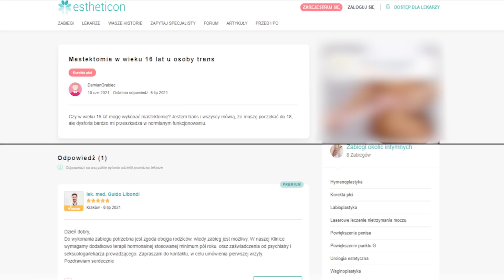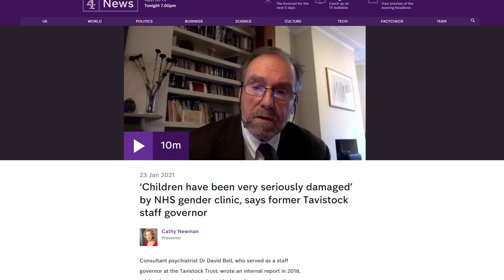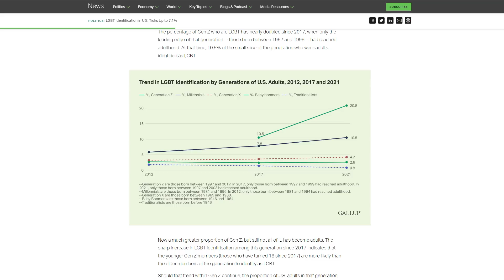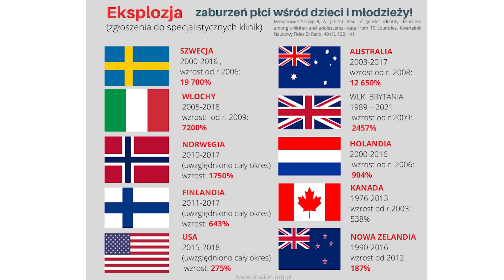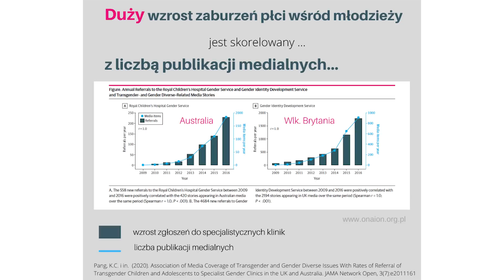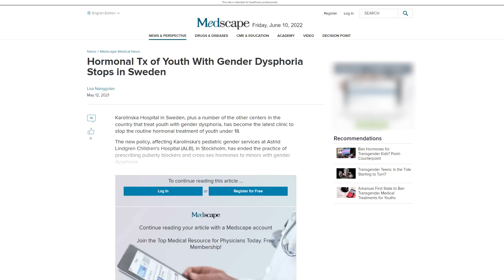Program POSPIESZALSKIEGO. "Mamo, chce zmienić płeć!". Kto chce odebrać szczęście naszym dzieciom?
Agnieszka Szczygieł-Marianowicz z Fundacji Instytutu Analiz Płci i Seksualności "Ona i On" była gościem Jana Pospieszalskiego w programie "Jaka jest prawda?".

Zobacz cały film "Miłosierdzie. O Łasce i potępieniu" w naszej bazie filmowej. Uzyskaj dostęp na stronie

Wspieraj nasz kanał przekazując darowiznę na stronie!

00:00 - 00:07 wstęp
00:07 - 35:15 WESPRZYJ NAS! LINK W OPISIE